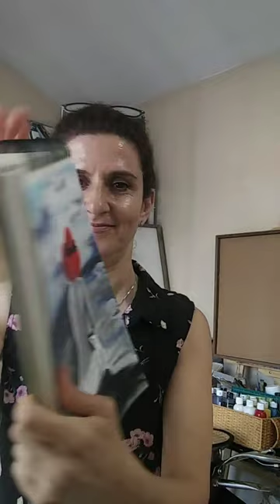Remember of u .